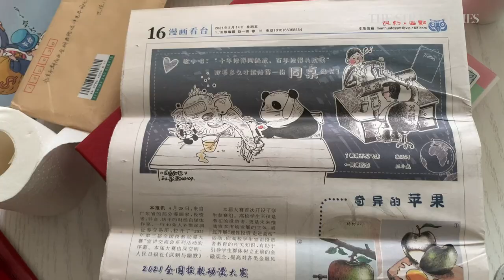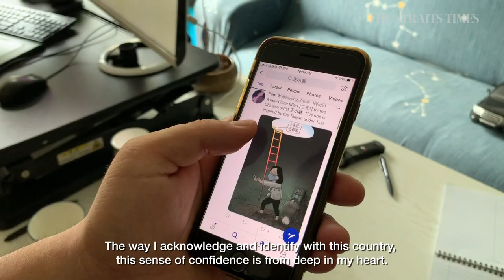China and the new wave of 'wolf warrior' artists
Cartoonist Wang Wei is part of a new wave of Chinese artists who are creating political or pro-China pieces to either mock the West or explain Chinese views to the world.